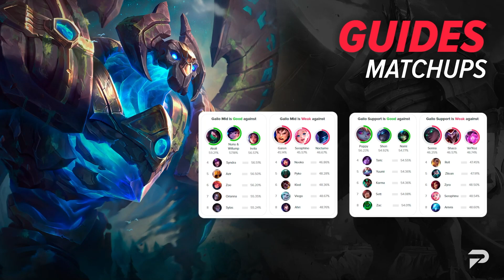10 MOST HATED Champions in Solo Queue - League of Legends Season 12